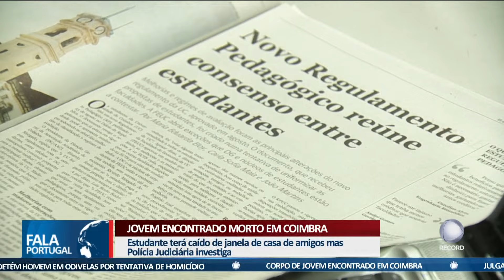Jovem encontrado morto em Coimbra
As autoridades estão a investigar a morte de um jovem de 20 anos em Coimbra. A vítima terá caído da varanda do prédio de casa de amigos.